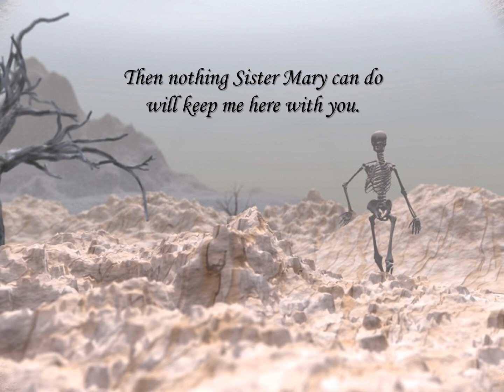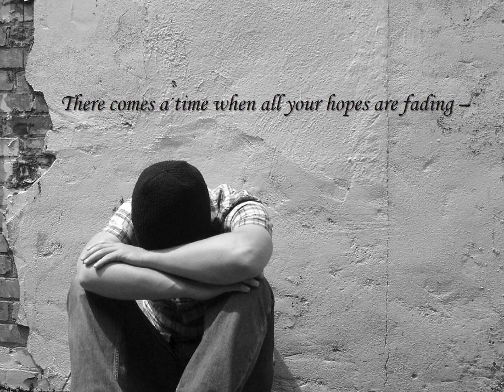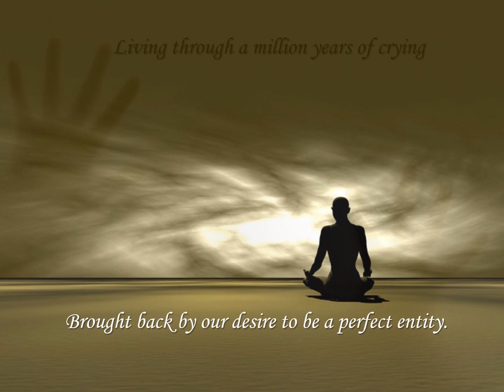Art of Dying w/Lyrics - George interview At End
The song is from George's triple album: All Things Must Pass
Video produced by Ken Obermeyer